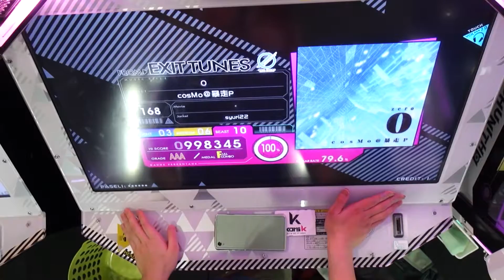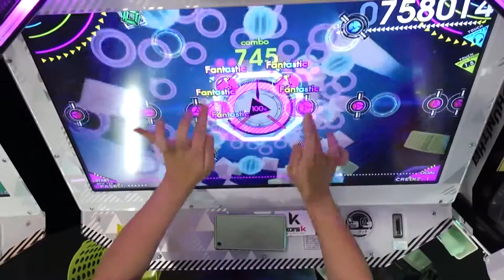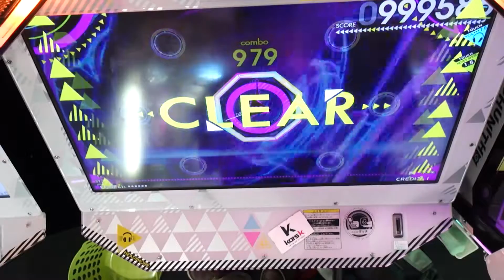ZERO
2gr 暫定版